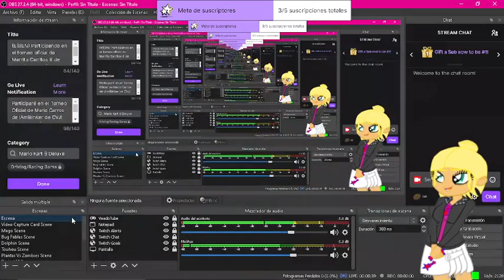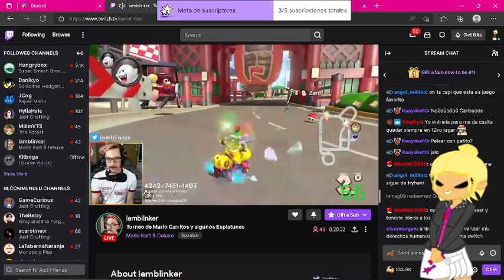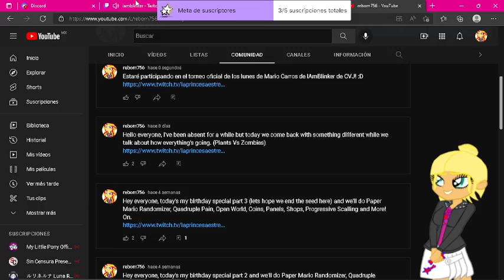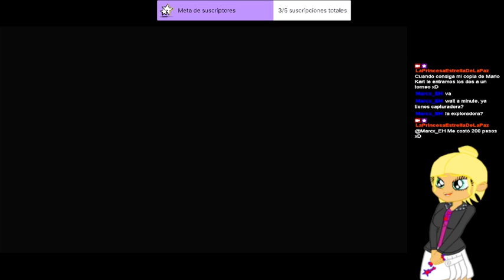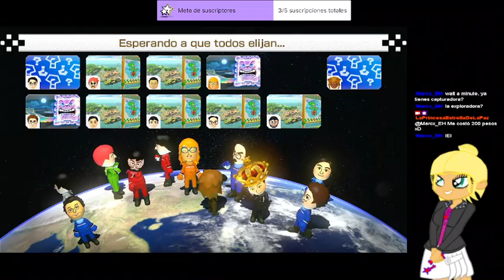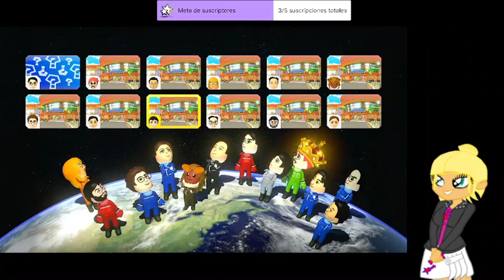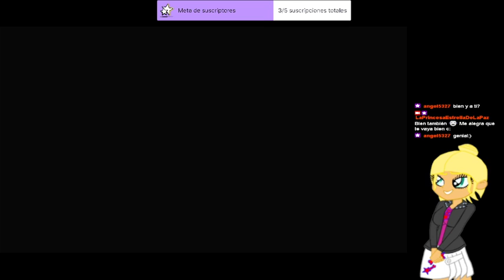(ES/EN) Participando en el torneo oficial de Marrito Carritos 8 de IAmBlinker de CVJ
Novato participa en el torneo oficial de Marrito Carritos 8 de IAmBlinker de CVJ -- Watch live